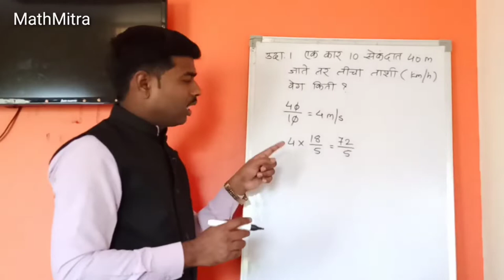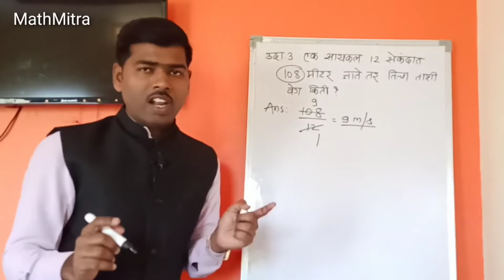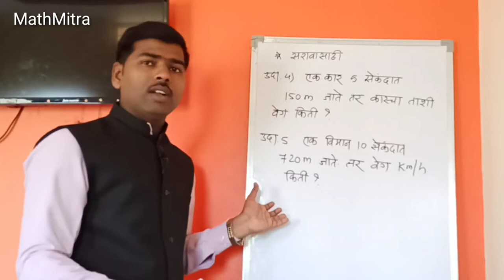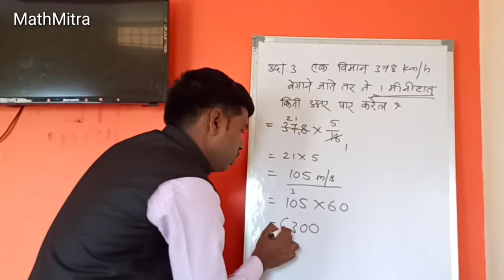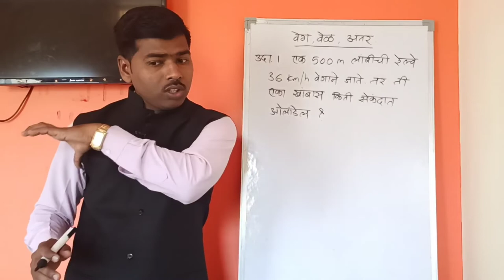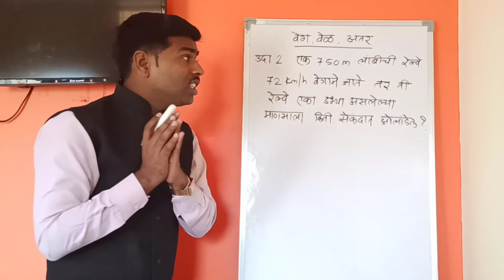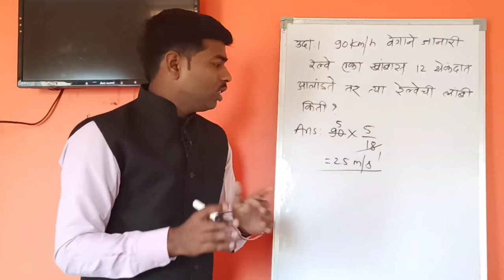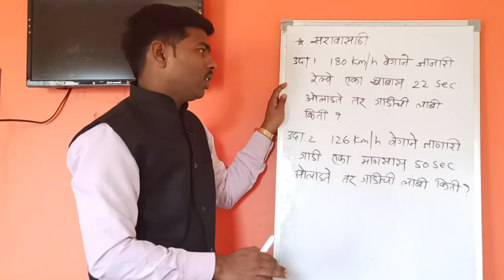Time, speed, Distance | Competitive exam Math part : 3